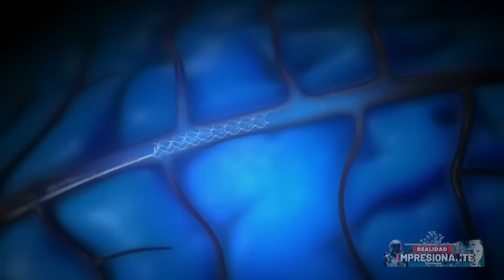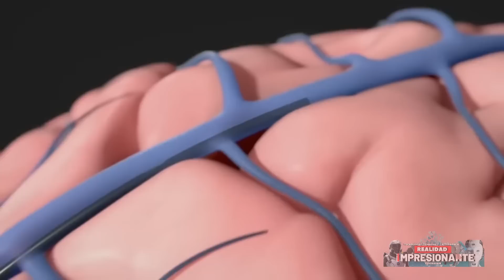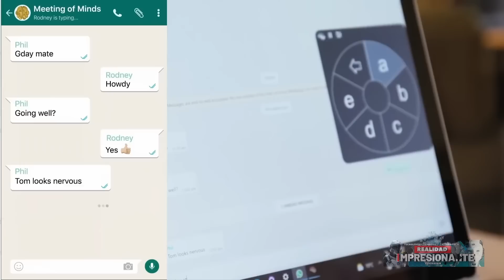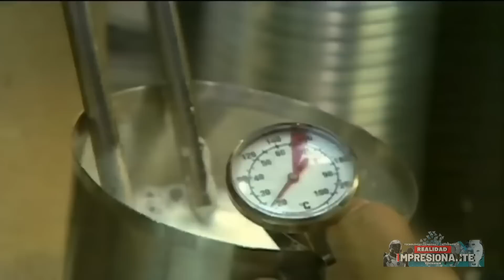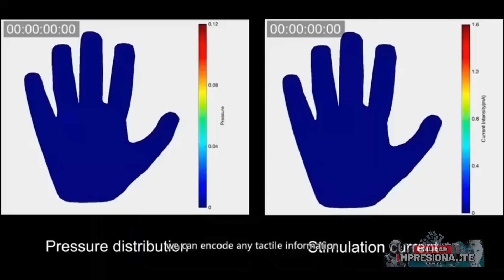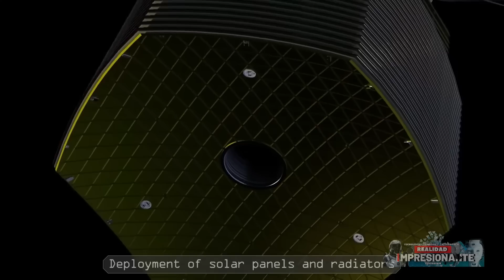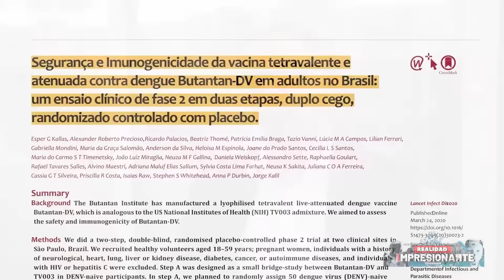El chip competidor de Neuralink ya está en humanos | La piel artificial simula sensaciones táctiles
Chip Synchron compite con Neuralink ahora cuenta con el apoyo de Bill Gates y Jeff Bezos, Beber café puede alargar la vida según la ciencia, China crea dispositivo para dividir directamente el agua de mar para producir hidrógeno, Avión autónomo se integra en la flota de Nacional Español Policía, piel artificial simula sensaciones táctiles en realidad virtual, ThinkOrbital está construyendo una plataforma de fabricación en el espacio que se puede conectar a una nave espacial SpaceX, la vacuna contra el dengue alcanza el 79,6% de efectividad, estas son las novedades de las nuevas tecnologías que estarán en este episodio y eso es lo que vamos a ver en el video de hoy...

00:00 TecNews Impresionante Realidad
01:05 El chip Synchron del competidor de Neuralink cuenta con el respaldo de Bill Gates y Jeff Bezos
03:09 Beber café puede darte una vida más larga según la ciencia
05:09 China crea dispositivo para dividir directamente el agua de mar para producir hidrógeno
07:30 El avión autónomo se integra en la flota del Cuerpo Nacional de España
09:00 Piel artificial simula sensaciones táctiles en realidad virtual
11:07 ThinkOrbital está construyendo una plataforma de fabricación en el espacio que puede conectarse a una nave espacial SpaceX
12:56 Vacuna contra el dengue alcanza 79,6% de efectividad